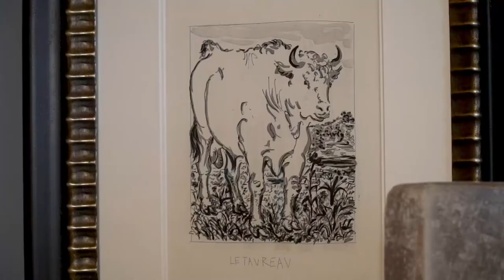World's Greatest Cruises on PBS: Season 1, Episode 2 Alaska Seafood & Wildlife TRAILER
In this episode of World’s Greatest Cruises, Lynn Elmhirst sails to America’s Last Frontier on a Regent Seven Seas Cruise in search of north pacific seaside scenery, sightings of the ‘big three’ Alaskan wildlife: whales, bears and otters… and seafood treats! Lynn traces crab from the sea to the plate, and learns a classic salmon dish onboard the ship.
Find out more about the only cruise/ travel TV program on PBS